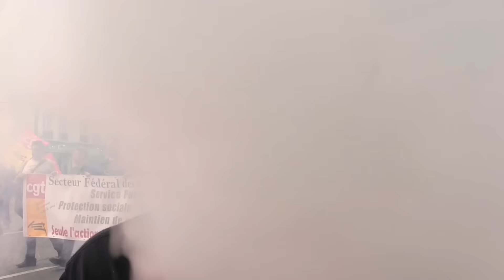La CGT et le Vapor Giant Go 2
merci Florent pipeline

L'atomiseur Vapor Giant Go 2 est un atomiseur de diamètre 23 mm conçu par Niko Vapor. Muni d'un connexion 510 il s'adaptera facilement à tout type de Mods tubes ou box. Il permet d'utiliser des résistances prêtes à l'emploi mais aussi de refaire ses résistances, grâce au plateau RBA (en option). Le tank du Go 2 est fait d'inox encapsulant un tank de verre pyrex amovible. Sa contenance en liquide est de 4 ml.

L'airflow se règle au moyen d'une bague à la base de l'atomiseur. Ce bottom-coil reste dans la lignée du Vapor Giant, un atomiseur au flux d'air très ouvert plus adapté à l'inhalation directe.

Le Vapor Giant Go 2 permet d'utiliser des résistances toutes prêtes et disponibles dans notre boutique dans différentes puissances: 1 ohm, 0,5 ohms et 0,15 ohms (en Ni200). Le plateau RBA disponible en option ici permettra de reconstruire ses résistances. Ces accessoires sont les mêmes / compatibles avec le Vapor Giant Go première édition.

Cet atomiseur très bon marché, à la conception et la réalisation de très grande qualité, encore plus élevée que la première édition, accessible à tout type de public et proposant des résistances est une première pour un moder européen. La qualité des différents éléments finira de vous convaincre d'ajouter le Vapor Giant Go 2 à vos atomiseurs préférés.

Contenu du kit:
- Atomiseur Vapor Giant Go 2
- Kit de joints
- 1 x résistance Vapor Giant Go 2 à 0.5 ohm.

Fiche technique
Matériau : Acier inoxydable
Couleur : Métal
Diamètre : 23 mm
Poids : 84
Type de connexion : 510
Ajustement Airflow : oui
Connection atomiseur : fixe
Reconstructible : En option avec le Plateau RBA
Résistance : 0,15 ohms (Ni200), 0,5 ou 1 ohm
Type de résistance : Résistances pour Vapor Giant Go.
Matière du réservoir : Pyrex